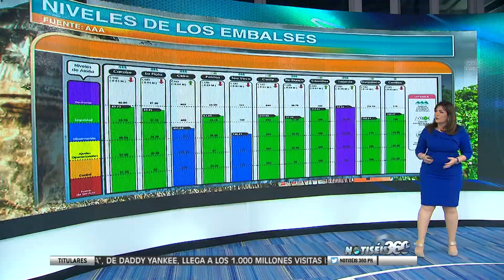Comienza amanecer más temprano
Esta semana las horas del amanecer son mas tempranas en Puerto Rico. Ya a las 5:48 de la mañana se puede apreciar el sol en San Juan. La meteoróloga Ada Monzón nos ofrece más detalles en informe del tiempo para Puerto Rico.